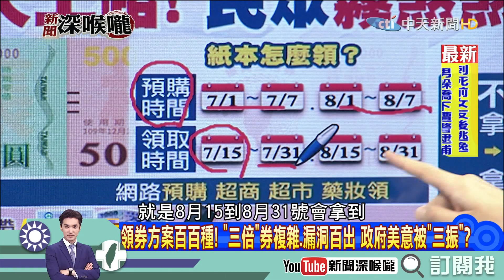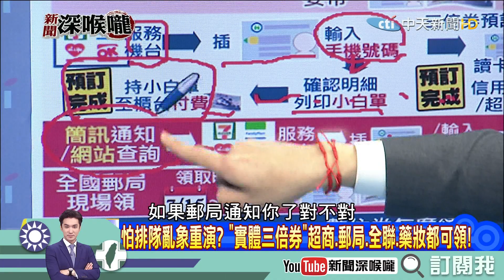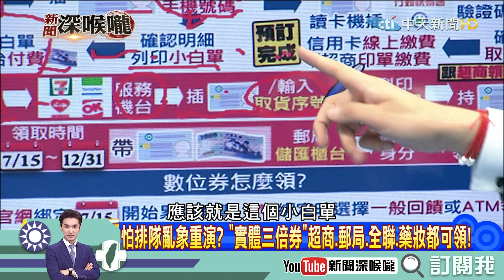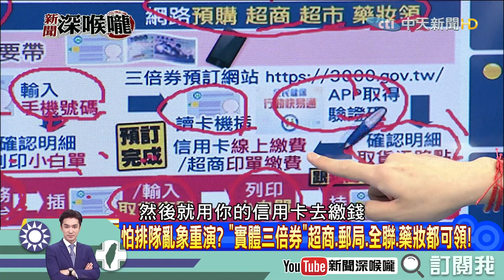《新聞深喉嚨》精彩片段 紙本怕麻煩效益極大化？ 府推數位綁定 業者跟上推方案吸客